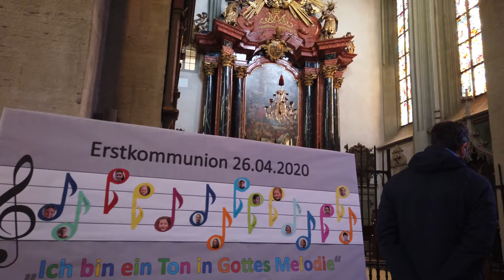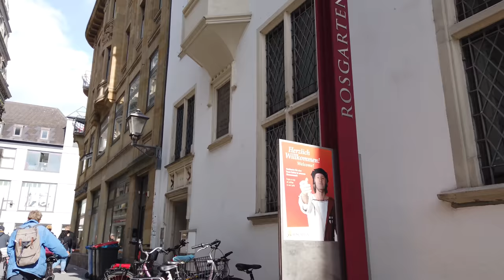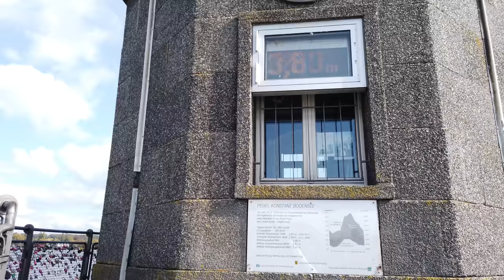Walking in KONSTANZ / Germany 🇩🇪- 4K 60fps (UHD)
Konstanz / Germany is a city in southern Germany near the border to Switzerland. Located on Lake Constance (Bodensee) this picturesque town has a preserved medieval district which includes the Konstanz Cathedral.

We start our walking tour of Konstanz at the Emperor's Fountain in the city center. After touring the center we head to the Konstanz Cathedral which we also see inside.

After more steps through the narrow streets we head to the Rhine river with the Rheintorturm, which is now a history museum housing the Fasnachtsmuseum.

We continue our way back to the center with painted houses like the Hotel Graf Zeppelin and finally also the town hall. Like other towns in the area the Konstanz town hall is covered with frescoes and has a Renaissance-style courtyard.

At last we head to the harbor where we see the Imperia which a statue at the entrance of the harbour of Konstanz. There we head out to other destinations as our ferry departs in a few minutes.